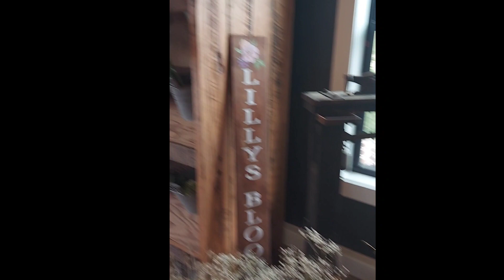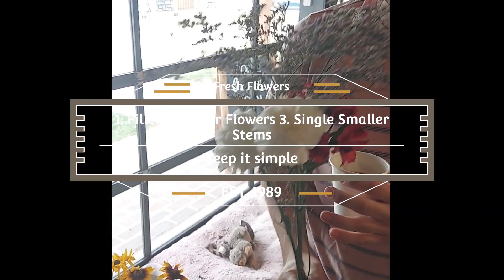Did You Know This Tip?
Follow along with me as I take my sons to a farm and teach them a tip about how to buy the right kind of gesture for someone.
Tip: Fresh hand-picked flowers are far less expensive at your local florist. However, the cost really doesn't matter if it's about someone you love.
 If you do want to give a small gift, then fresh in a small bundle where you hand-picked says a lot.
1 filler
2 large flowers
3 small stems
Have them wrap it in a pretty way.
We paid $12 for this bundle.